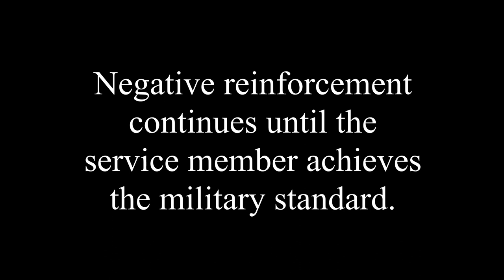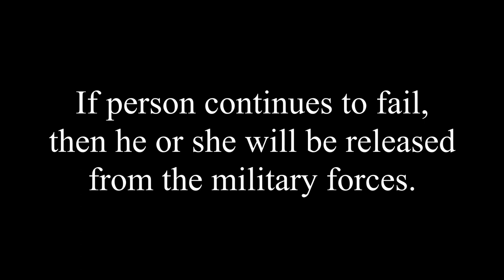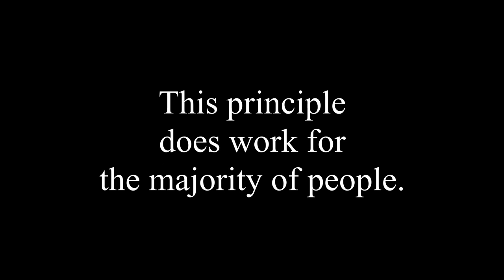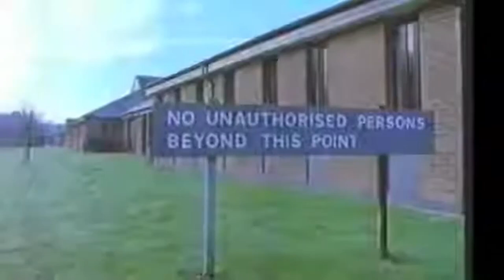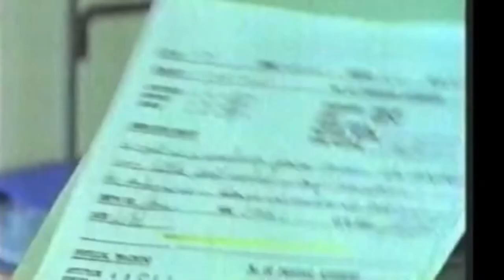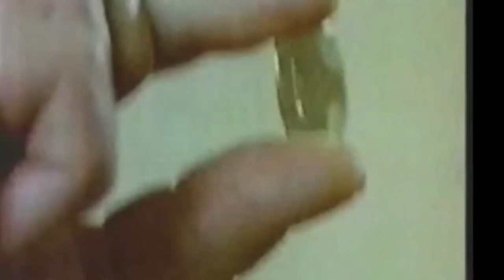Military Corrective Training Centre (MCTC), aka the Glasshouse.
A look into the Military Corrective Training Centre (MCTC), aka the Glasshouse.